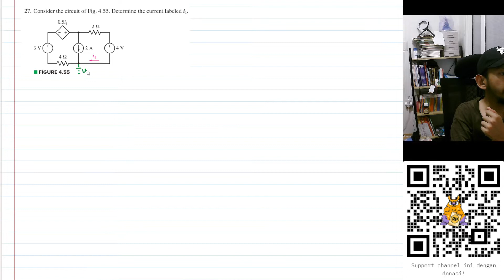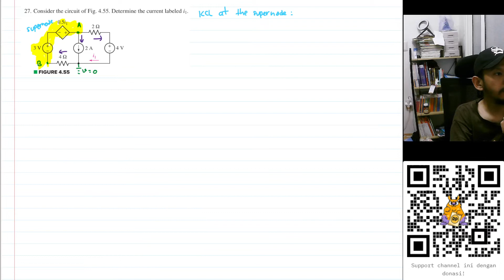Problem 4.27 - Engineering Circuit Analysis - Hayt & Hemmerly, 9th Ed - Mesh Analysis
27. Consider the circuit of Fig. 4.55. Determine the current labeled i1.